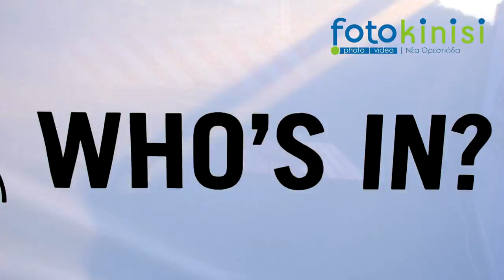ΑΡΔΑΣ 2014 trailer